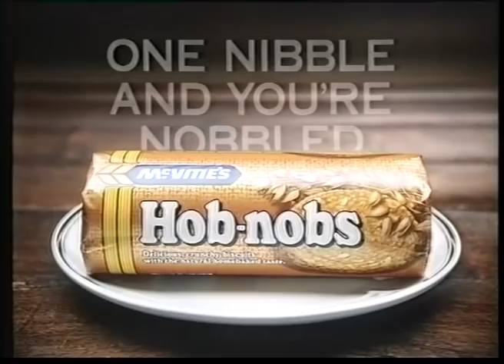The TV Museum Biscuit Barrel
A selection of golden oldie 1980s biscuit adverts, to celebrate National Biscuit Day:

Chocolate Homewheat 1981 (they weren't called digestives until the 1990s, even though the chocolateless ones were); Huntley & Palmer 1981; Maryland Cookies 1981; Ginger Nuts 1982; Jacob's Club 1983; Bahlsen 1985; Trio 1985; Hob Nobs 1986; Jaffa Cakes 1986